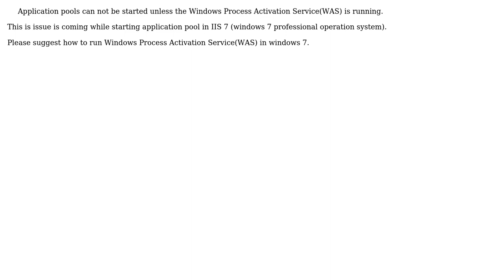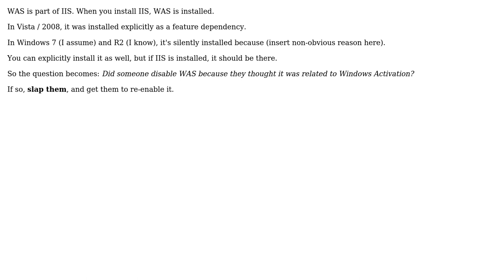Application pools can not be started unless the Windows Process Activation Service(WAS) is running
DevOps & SysAdmins: Application pools can not be started unless the Windows Process Activation Service(WAS) is running

With thanks & praise to God, and with thanks to the many people who have made this project possible! | Content (except music & images) licensed under CC BY-SA | Music | Images & others | With thanks to user TristanK user sa289 user nitendra and the Stack Exchange Network Trademarks are property of their respective owners. You are responsible for your own actions.